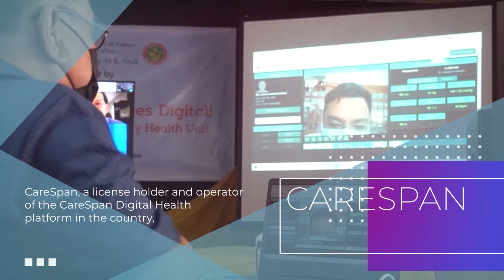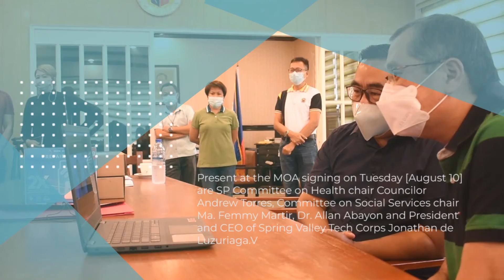Bago City and CareSpan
CareSpan is proud to work with Bago City to help bring quality healthcare to each and every Bagonhon